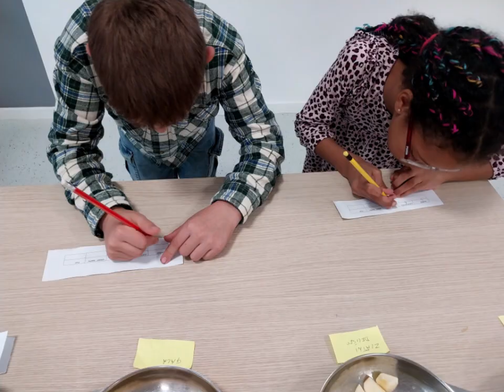Dan jabuka 2024.